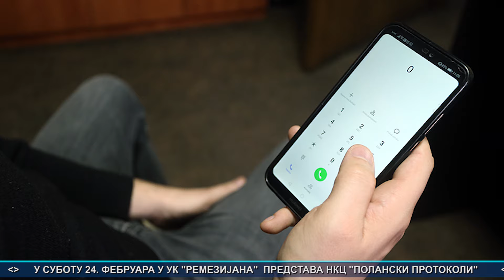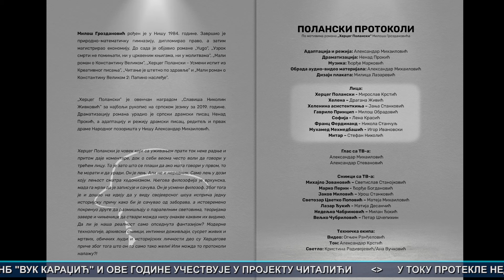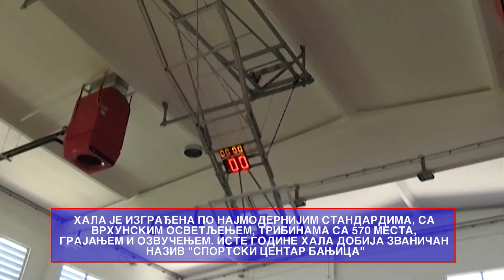Vesti Bela Palanka 12. 2. 2024.